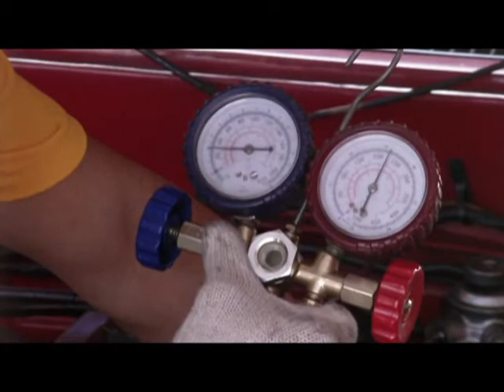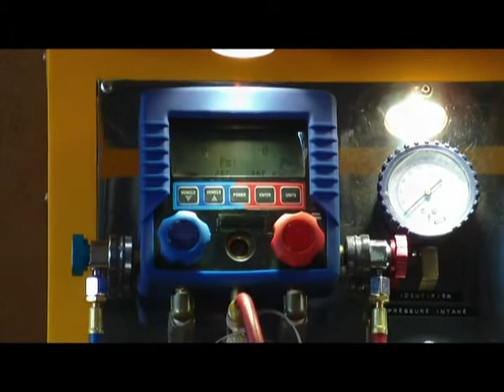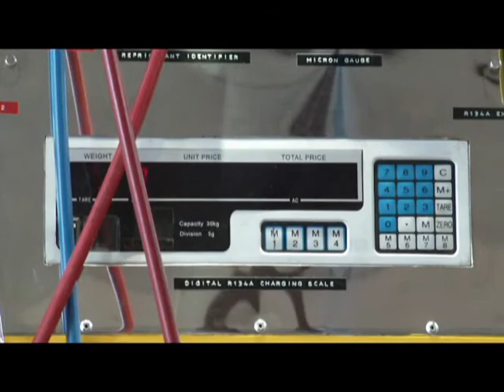The Automobile Machines Invented to Help Save the Ozone Layer.. Part 1of 4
Automobile Machines Created to help and Save the "Ozone Layer" and Protect by Using this Machines. Also featuring the New Invention of Calibrating the Expansion Valves of Cars and Buses, And Compressor Capacity Testing that can identify the Pressure of it. See the video to know how its done..